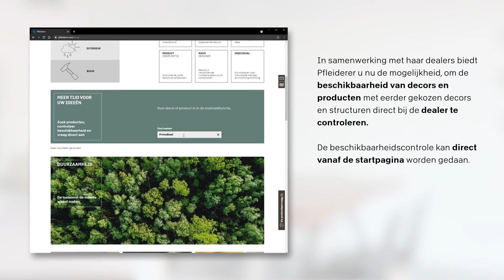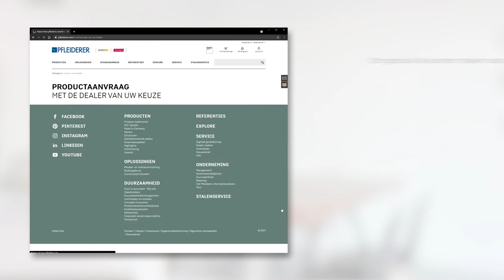Digitale beschikbaarheidscontrole - Digitaal gereedschap van Pfleiderer